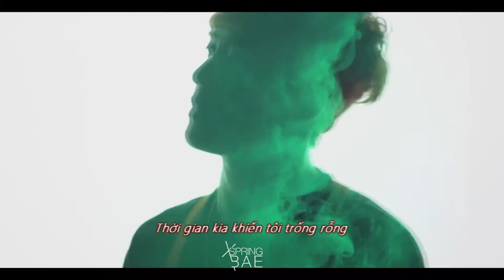VIETSUB | NCT U TEASER #4 JAEHYUN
Cám ơn Đốm đã hỗ trợ SpringBae trong phần trans cho teaser này